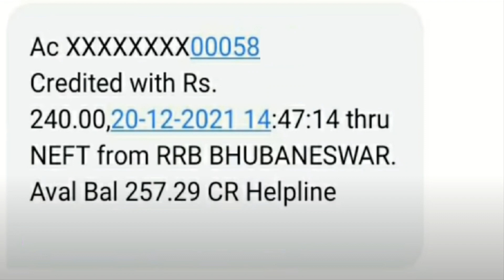RRB NTPC Exam Fee Refund | Subham Sen